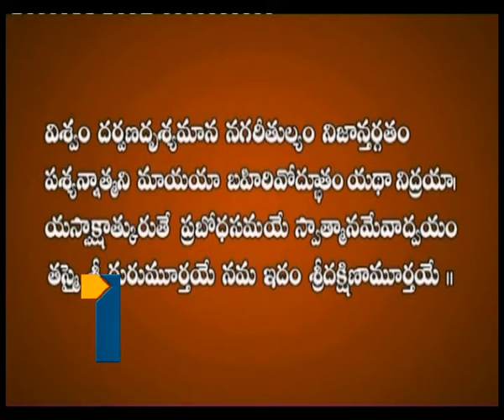Aaradhana_090913_Part1